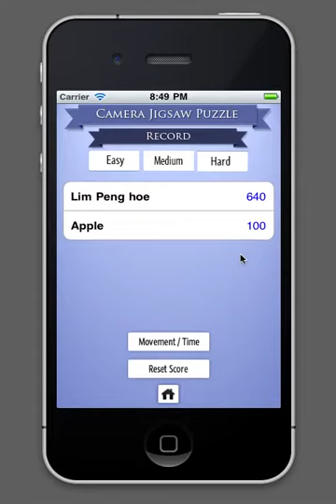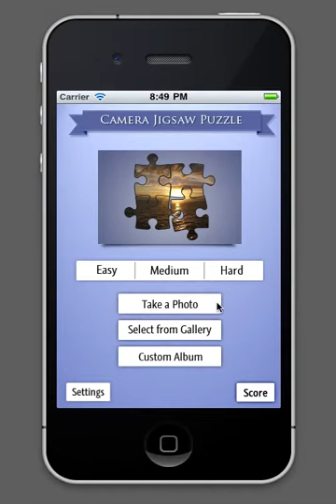Jigsaw Image Puzzle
Video demonstrating the score functionality